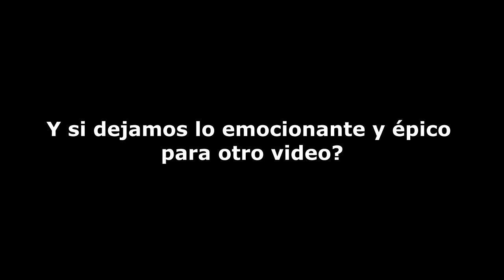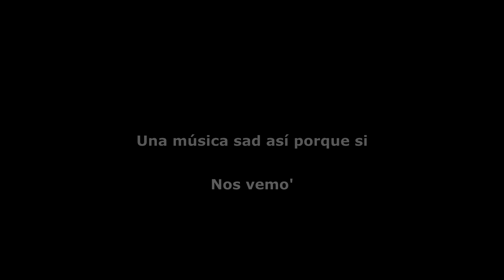El snipazo mas largo que el juego me permitió | Dificultad Extremo | Ghost Recon: Breakpoint